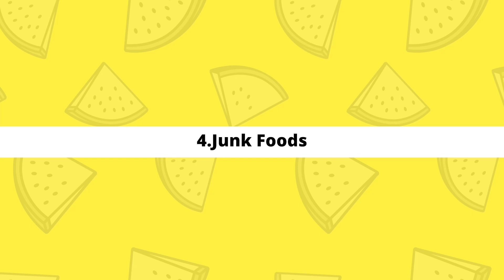Life in Quarantine | Yellow Potato